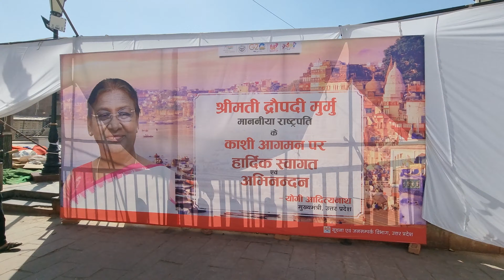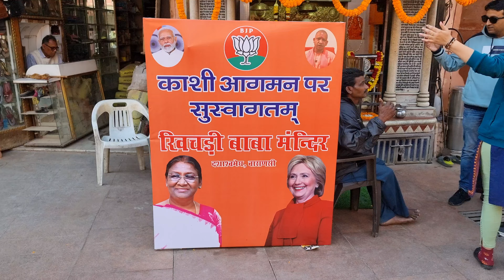New Look Of Godowlia | काशी के गोदौलिया का आपने यह रूप नहीं देखा होगा